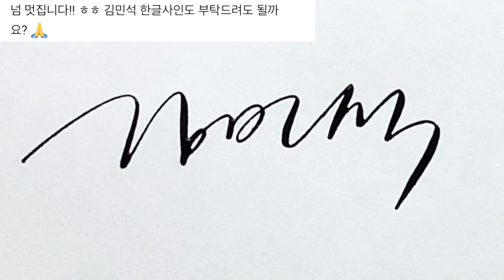한글 싸인 써 드렸습니다. Vol. 28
이름과 순서를 확인하세요.

1. 김은채
2. 이성희
3. 김성헌
4. 김민석

디자인문의